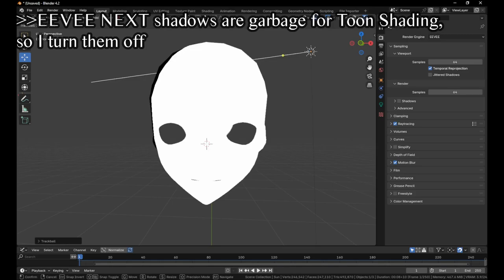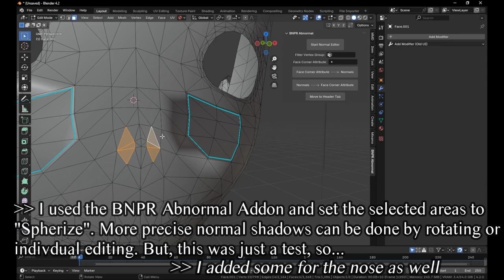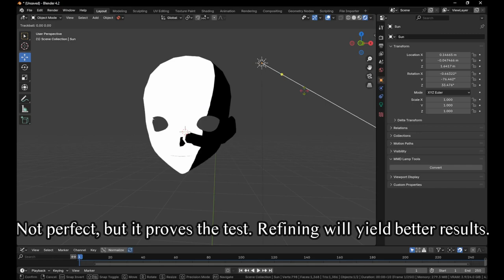Rembrandt Triangles | VRoid in Blender | Toon Shading Test / Semi-tutorial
This was more or less just me testing out Rembrandt shading on a VRoid model, but I figure I'd share it with people.

The overall steps are:
▶Use an Icosphere with high subdivisions (I use 6, but 𝙗𝙚 𝙢𝙞𝙣𝙙𝙛𝙪𝙡 𝙤𝙛 𝙮𝙤𝙪𝙧 𝙧𝙞𝙜'𝙨 𝙥𝙚𝙧𝙛𝙤𝙧𝙢𝙖𝙣𝙘𝙚 𝙘𝙖𝙥𝙖𝙗𝙞𝙡𝙞𝙩𝙞𝙚𝙨).
▶Data Transfer modifier on the face, using the Icosphere for custom normals. Apply.
▶Select your areas for alternative shading and mark a seam around it. I also inset faces to keep the shading from bleeding into / forming a gradient with the surrounding area.
▶Use the BNPR Abnormal Addon to change the direction/vector of the normals to go against the light.

==TAGS==
rembrandt lighting, rembrandt shadows, rembrandt shading, anime triangles under eyes, anime triangles, vroid in blender, blender anime tutorial, rembrandt blender tutorial, toon shading rembrandt,